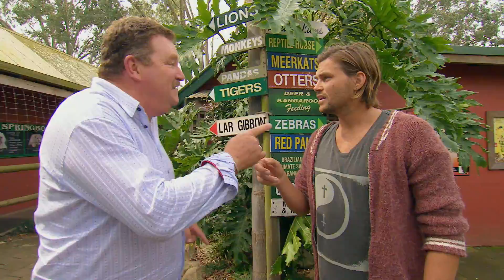The Unique Locals At Mogo Zoo - Coxy's Big Break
Coxy and Rhys visit the unique locals at Mogo Zoo.

Mogo Zoo
222 Tomakin Road, Mogo NSW

Geoff 'Coxy' Cox and the team present fun-filled adventures from stunning destinations across the globe.